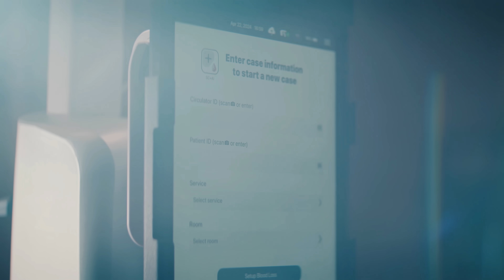Make it count